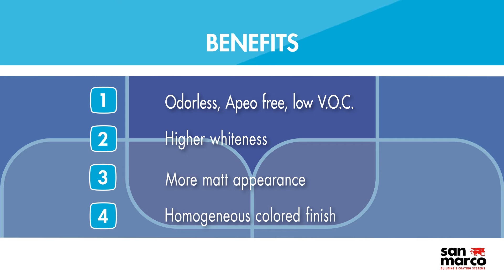Laguna 3.0 The response to the most modern needs of indoor painting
Odorless matt washable water-based wall paint for indoor use, professional application.

Based on acrilyc binders in water dispersion, formulated with new generation technologies.

1)Odorless, Apeo free, low V.O.C.
2)Higher whiteness
3)More matt appearance
4) Homogeneous colored finishes